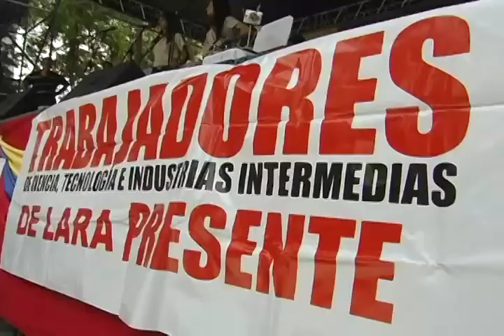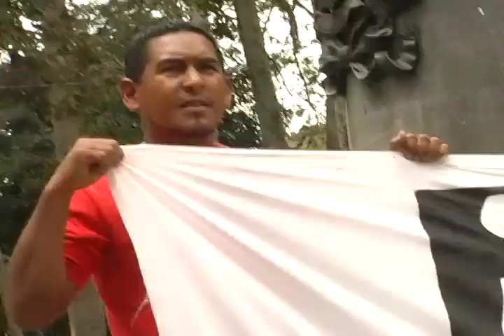Pateando El Barrio: Cantata Popular, Lara le canta a Chávez organizada por FUNDAYACUCHO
Cantata Popular, Lara le canta a Chávez organizada por FUNDAYACUCHO presencia de diversas expresiones de la cultura popular y con la presencia de becarios, incluso con los que agradecen al Comandante la oportunidad por recibir la posibilidad de estudio en el país, provenientes de diversos lugares de NuestrAmérica.